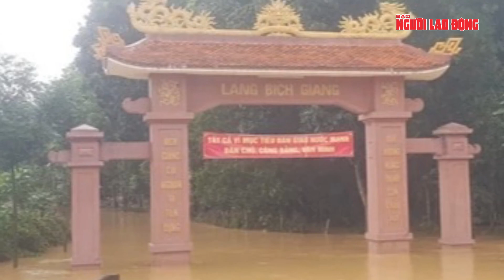Mưa lũ xối xả ở Quảng Trị: 1 người mất tích, hàng nghìn gia đình chịu cảnh ngập lụt | Tin tức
NLĐ | Ban chỉ huy phòng, chống thiên tai và tìm kiếm cứu nạn tỉnh Quảng Trị cho biết trong 24 giờ qua, lượng mưa phổ biến tại tỉnh này dao động từ 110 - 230 mm, một số nơi lên đến 473 mm. Mưa lớn đã gây ngập lụt 1.259 ngôi nhà, trong đó huyện Cam Lộ bị ngập lụt 1.062 nhà, thành phố Đông Hà ngập 197 nhà. Để đảm bảo an toàn cho người dân phó, huyện Cam Lộ đã di dời, sơ tán 448 hộ/1.064 nhân khẩu đến nơi an toàn. Theo thống kê, mưa lũ khiến hơn 30 con bò của một hộ dân tại huyện Cam Lộ bị cuốn trôi, 1.000 con gia cầm bị chết và hơn 2 ha diện tích nuôi cá tại huyện này bị thiệt hại. Mưa lũ ở tỉnh Quảng Trị cũng đã khiến một người mất tích vào tối 13-11. Đó là ông L.Đ.H (36 tuổi, ngụ xã Vĩnh Thủy, huyện Vĩnh Linh). Vào tối 13-11, anh H. đi đánh bắt cá trên hồ chứa La Ngà, đến nay vẫn chưa liên lạc được. Theo lãnh đạo UBND xã Vĩnh Thủy, đến sáng 14-11, người dân phát hiện một số dụng cụ cá nhân của anh H. trôi dạt ở bờ hồ La Ngà. Hiện chính quyền địa phương đang phối hợp với lực lượng chức năng và người dân đang triển khai tìm kiếm anh H.